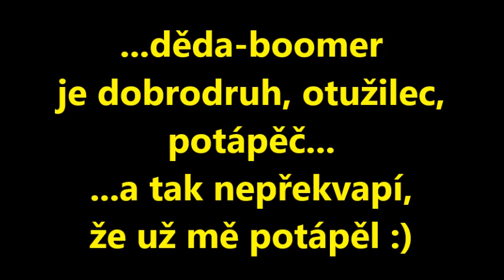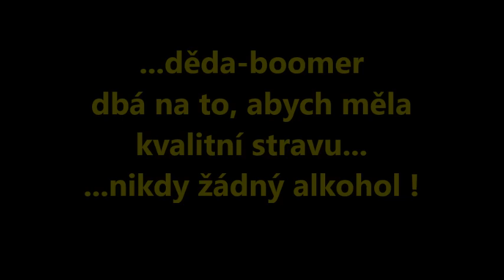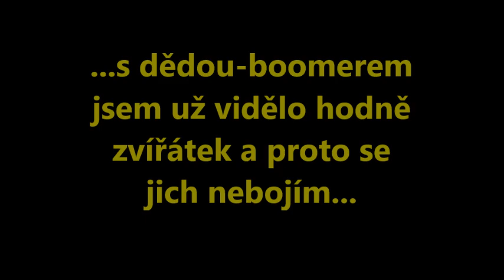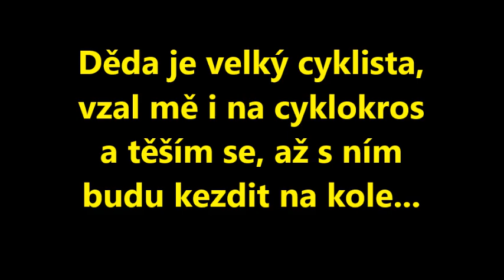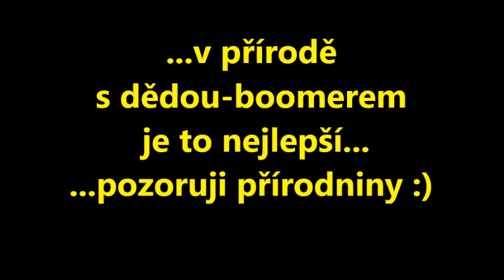Moudré vnouče dědy boomera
Podobná relaxačně - vzdělávací videa v mém playlistu "ODS-COOL" :)